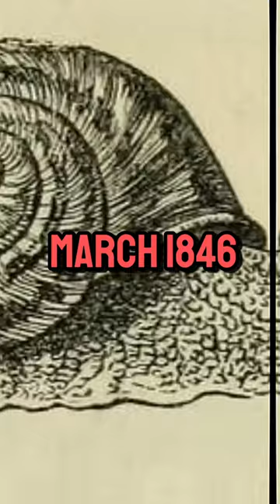History Facts They Won’t Teach You In School! PART 366